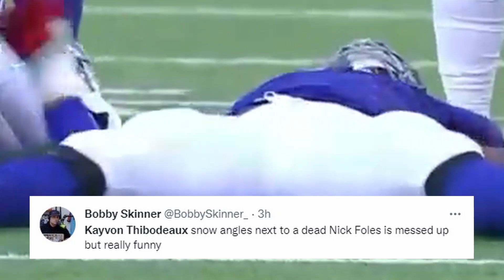Kavyon Thibodeaux Celebrates Sack With Snow Angels As Nick Foles Laid Injured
During the Colts vs Giants game, after a Kayvon Thibodeaux sack on Nick Foles, the lineman preceded to do snow angels next to the QB as he laid in pain on the ground.